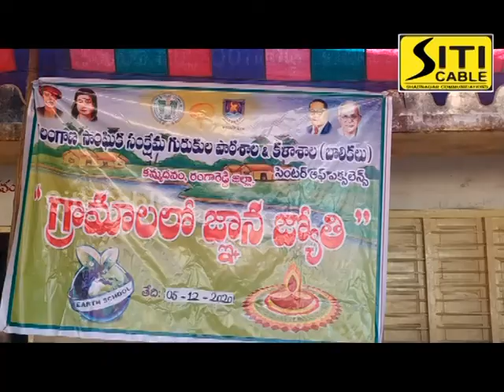Siti cable news